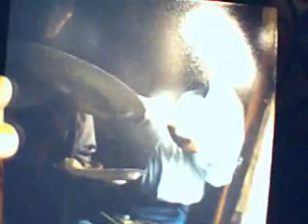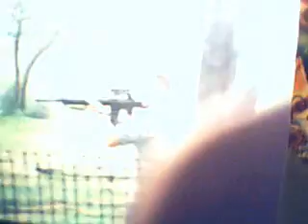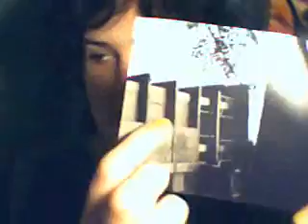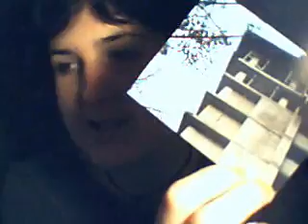HAPPY EASTER PHOTO PARTY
woo! Balloons!